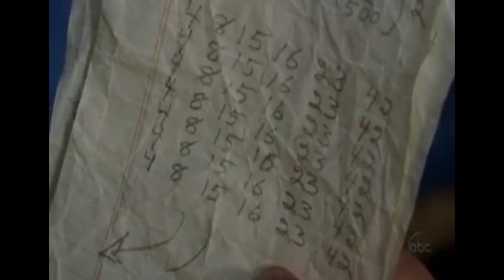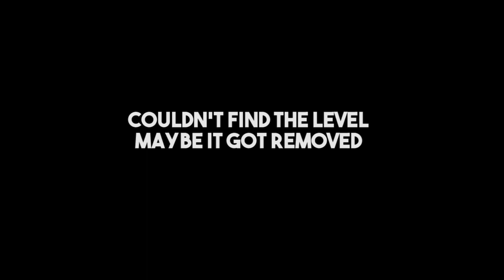Why they call me the TrollMaster69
I think the beard does give me super powers! I have never done so good in a troll level before! I hope this continues for a long time until Miyamoto comes to my house for Mario Lessons.

The level I think got deleted because I didn't find it again. An awesome level by Matute.

I sometimes stream here on YouTube so maybe activate notifications and maybe you can be part of the laugh track!